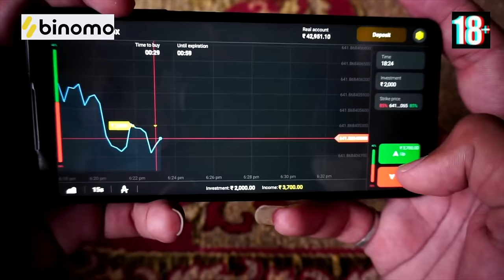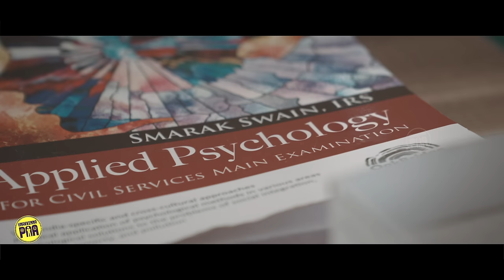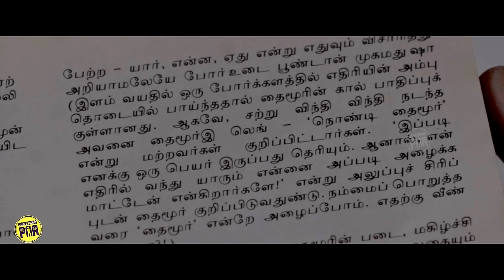NEELI | Ft. Ram Nishanth, Ival Nandhini | Random Video | Unakkennapaa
and get free INR 65,000